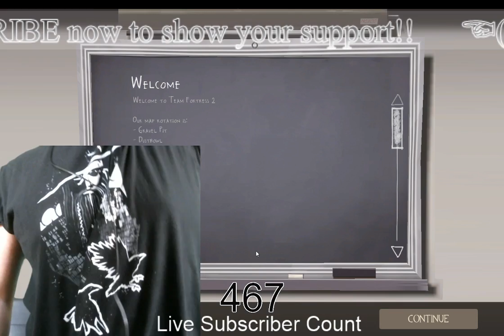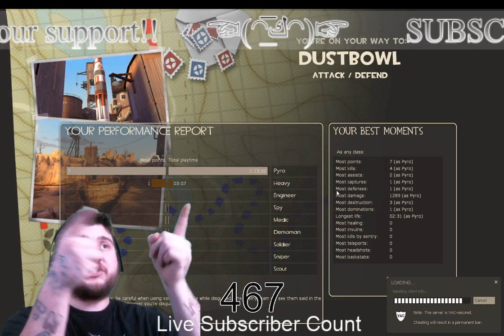lets play Team Fortress 2 FREE for everyone on PC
Available in the STEAM store is Team Fortress 2! It is a bad ass FREE to play game! Come join me and lets DESTROY THE ENEMY TEAM!!!